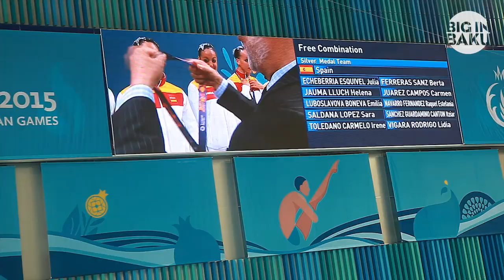Synchronised Swimming: a Family Affair | Big In Baku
Ever wonder what it must feel like to cheer on your family at a major sporting event? Then check out
this video, filmed among members of the Spanish, Swiss, Russian and Ukrainian families during the Synchronised Swimming free combination final at the Baku 2015 European Games.
You will see the excitement, passion, nerves and celebration experienced during top-level sport, through the eyes of the people most intensely involved.